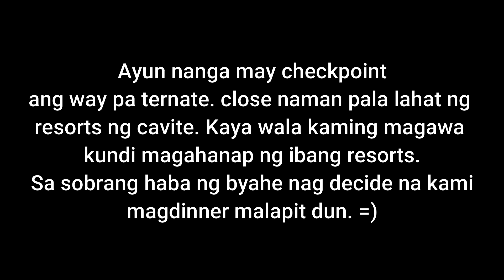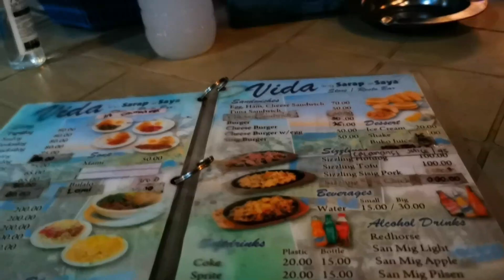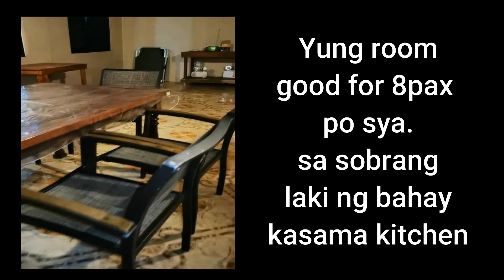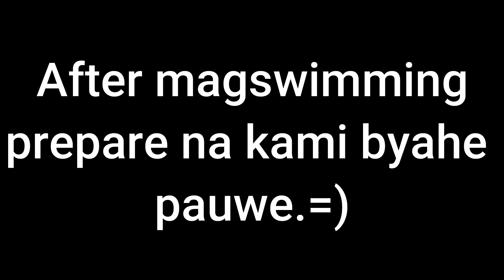Villa Franceska Resort (Talisay Batangas)